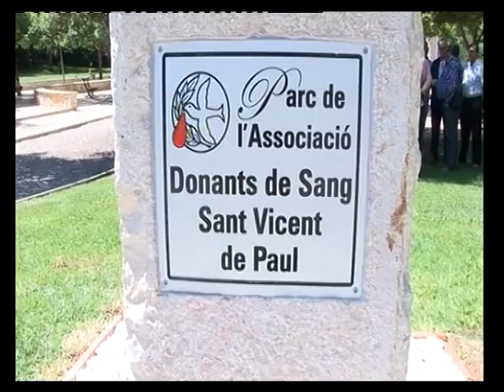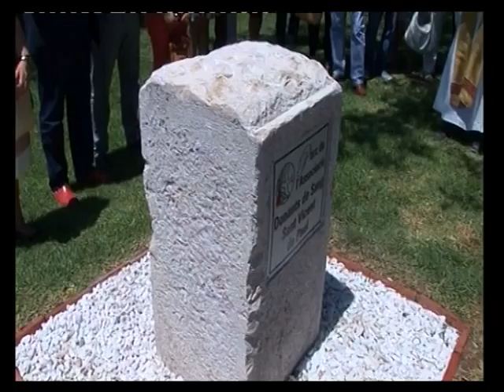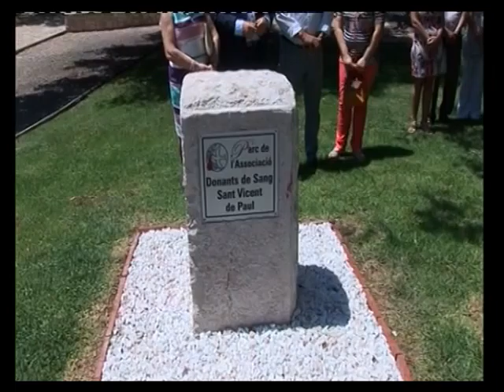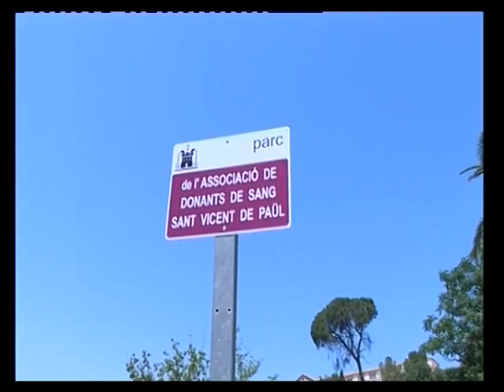MK Localia - Inauguración parque donantes sangre Ontinyent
Inauguración parque donantes sangre Ontinyent